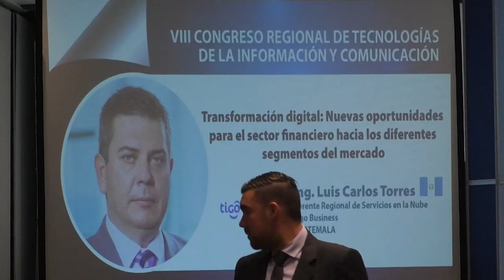Congreso Regional de TIC discute sobre el uso de la firma electrónica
Hoy se realizó la edición VIII del Congreso Regional de Tecnologías de la Información y Comunicación (TIC), ocupado en esta ocasión en las oportunidades del sector financiero en los diferentes segmentos del mercado, con especial eénfasis en el uso de la firma electrónica avanzada.

En el evento se contó con la participación de Skarlette Anthone, directora del registro de prestadores de servicios de certificación, quien comentó que en Guatemala el uso de la firma electrónica avanzada es unos de los nuevos mecanismos en entidades públicas para facilitar los trámites y servicios que proveen.

A decir de Anthone, con esta herramienta se puede identificar plenamente quienes firman o hacen transacciones bancarias o personales, ya que tiene un certificado digital que contiene todos los datos personales, entre estos: CUI, NIT, huella digital y escaneo facial.

“La firma electrónica avanzada tiene lo estándares de seguridad aprobados por la ley federal de los Estados Unidos”, dijo la directora.

La funcionaria comentó que en Guatemala hacer uso de esta herramienta traerá beneficios como la identificación plena de las personas, cuidado del medio ambiente, incrementó en las transacciones en línea y fomentó del gobierno electrónico.

Hasta ahora las entidades públicas que hacen uso de este herramienta digital son: Corte Suprema de Justicia, lo utiliza a nivel interno; Corte de Constitucionalidad, la usa para emitir sentencias; Organismo Judicial, la emplea en las notificaciones electrónicas, tanto judiciales como penales; el Registro Mercantil, con la patente electrónica; la SAT, con el traspaso de vehículos, y el Ministerio de Salud Pública y Asistencia Social, en el control de medicamentos, precisó la entrevistada.